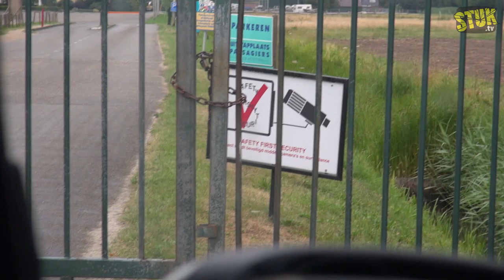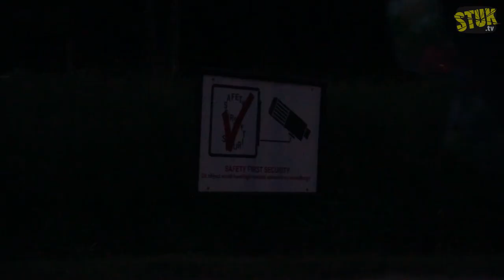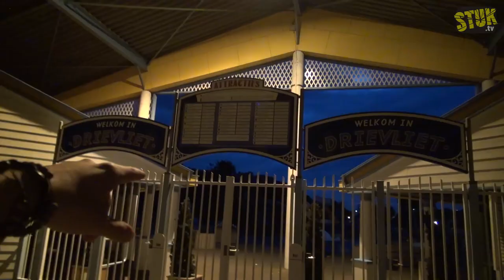#145: Nacht in Speelpaleis [OPDRACHT]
We gaan ons verstoppen in een indoor speelpaleis maar dat gaat niet zo als we hadden verwacht.

Tracklist:
Leader / intro

Music powered by:
Mr. Belt & Wezol, Freejak - Somebody To Love (Radio Edit)